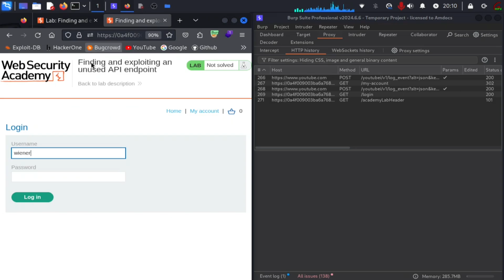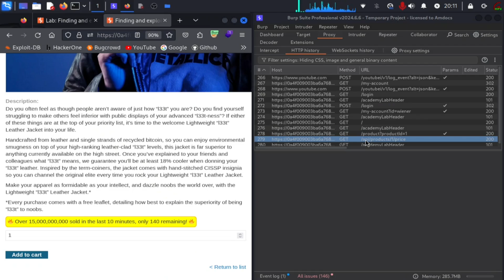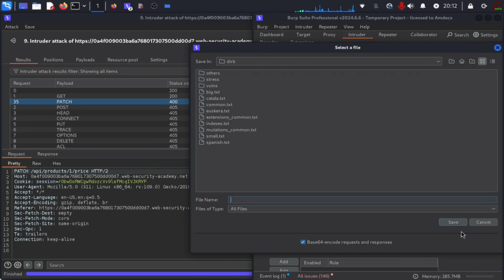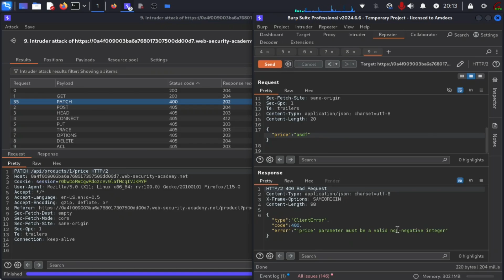Finding & Exploiting an Unused API Endpoint | Web Security Academy | PortSwigger Labs | Owasp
In this complete series of Web Security Academy by Portswigger Labs, I am going to showing you how to enhance your skills & helping you in building your methodology towards the use of Burp Suite. This is an entry level tutorial on Web Application Penetration Testing that will help you learn about some common Web Application Security concepts which you will be using throughout your journey. It is very much advised you to follow along with this video to enhance you learning.

Explore more on our other social media channels and join the conversation. Follow us for updates, news, and exclusive content."